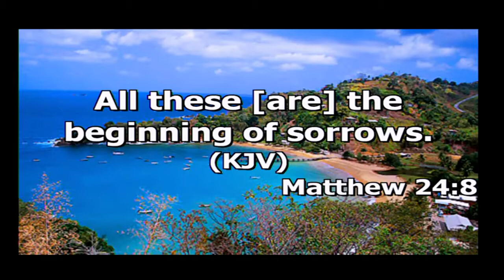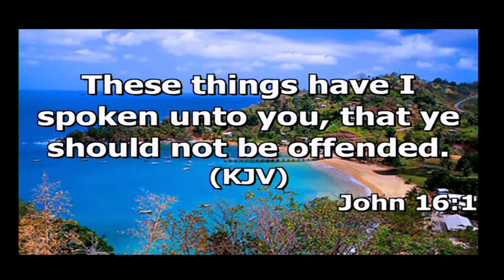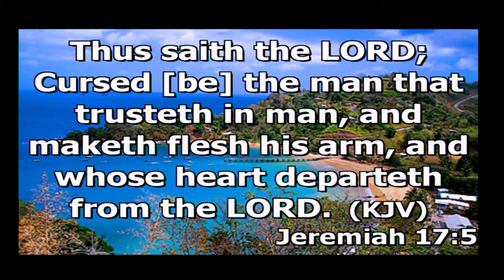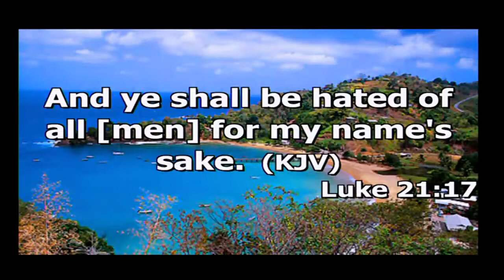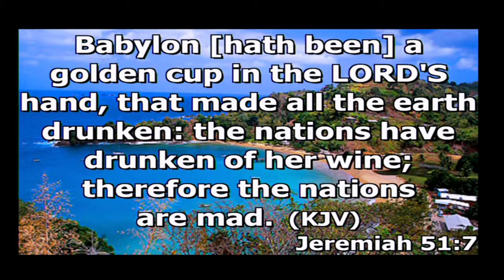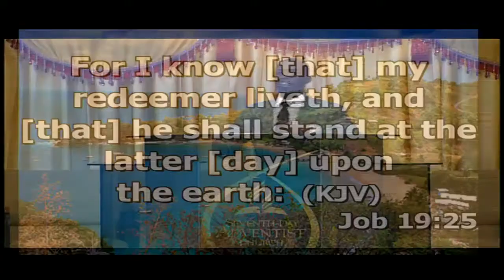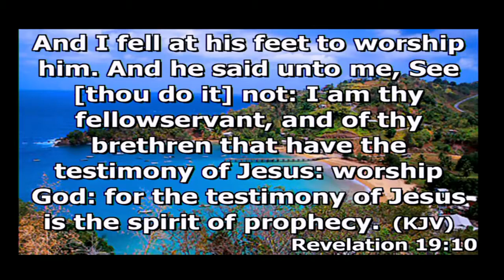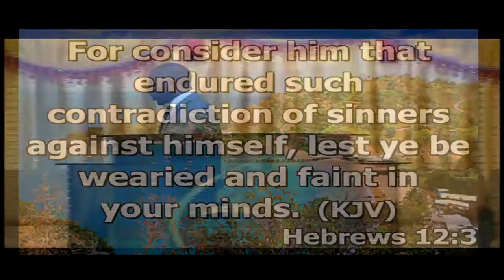Patience to Endure the Crisis - Forerunner777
Great message conveying the persecution the will soon come to pass when family will betray us and especially our church family as prophesied by Christ, but we need not fear as we stand for Christ and His truth for He will make us stand until the end.